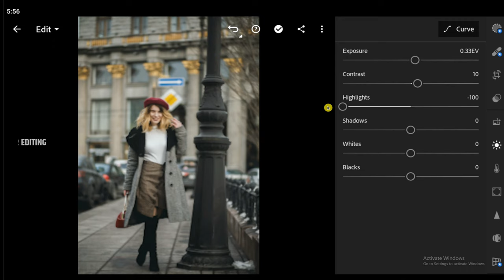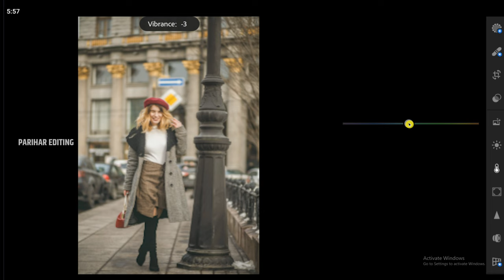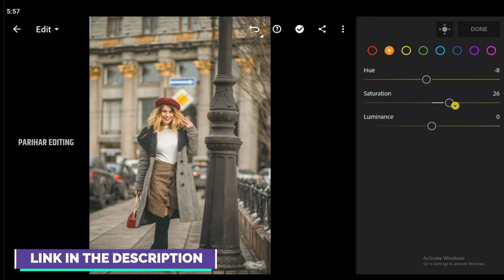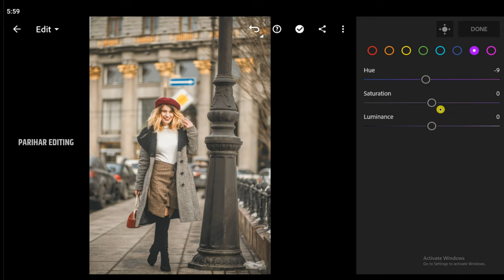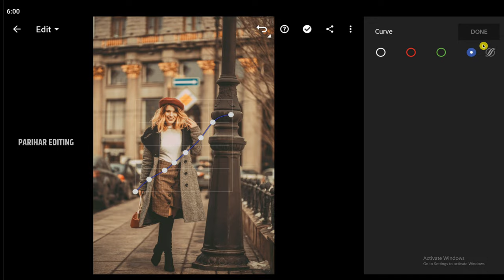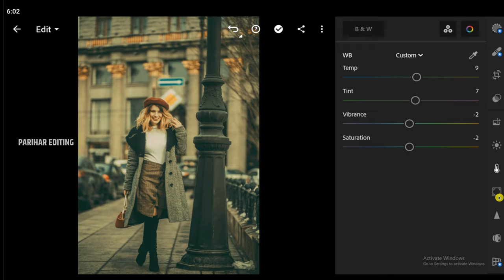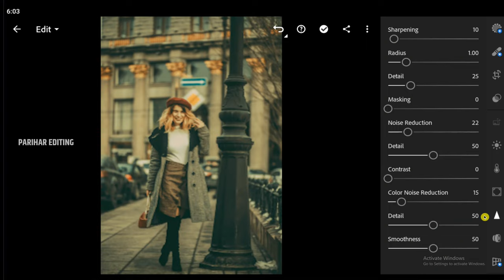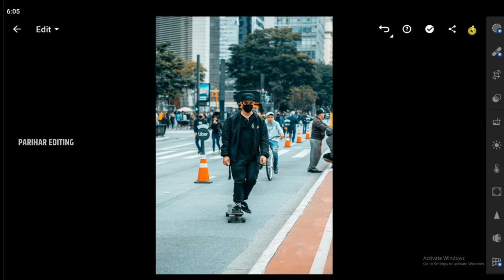Street lightroom presets | street photography editing | cinematic street preset | dng & xmp free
In this video, I will show you how to Edit street photography  using Lightroom mobile.

🔹Pictures:
    • Unsplash
    • Pexels

dark blue tone lightroom presets
street photography presets lightroom
adventure preset lightroom
travel lightroom presets
lightroom presets iphone filter
photography lightroom presets
cinematic preset lightroom mobile
lightroom presets portrait
Warm blue tone lightroom preset
Urban Cinematic Preset
Dark Filter
nature presets lightroom mobile
 Influencer Feed Presets
film tone lightroom presets
Moody presets
Aesthetic Dark Lightroom Presets
Black Lightroom Presets
Blogger Preset, DNG Presets
lightroom presets moody
presets lightroom free
Black Tone Lightroom Presets Mobile & Desktop
moody preset lightroom
preset lightroom moody
street lightroom presets
Urban Preset Instagram Filter
lightroom moody preset
Monochromatic Preset Instagram Presets
URBAN STYLE LIGHTROOM PRESETS FÜR MOBILE & DESKTOP
lightroom editing
Ultra Black Mobile Preset
how to edit Cinematic preset
urban lightroom editing
Moody Filter